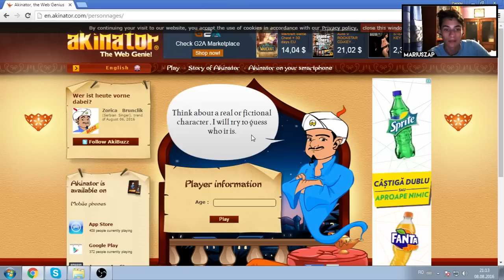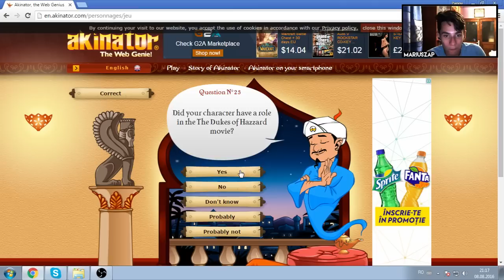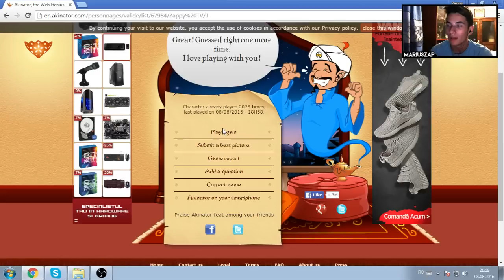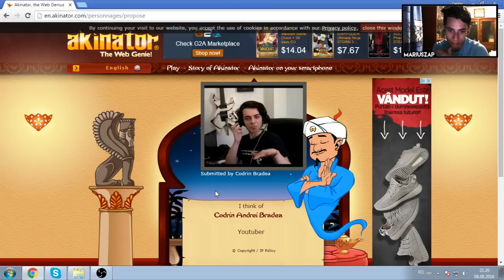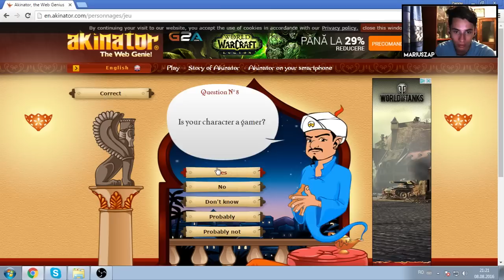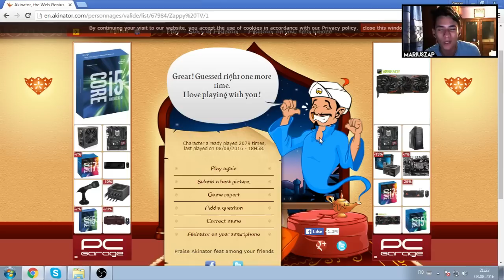ÎN CĂUTAREA LUI ZAPPY! - Akinator #1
▼JOCURI IEFTINE▼
G2A CODE - [ ZAPPY ] - Mariusel va da reducere!

Oare am putea sa o gasim pe Elodia folosind AKINATOR??